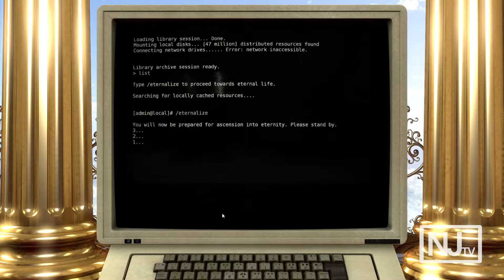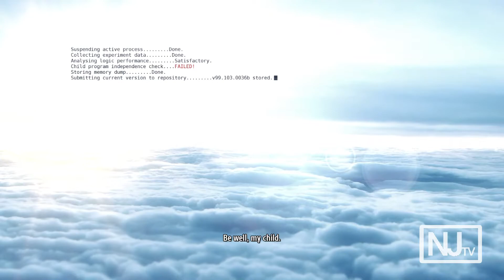The Talos Principle Walkthrough Easy Ending (Spoiler Alert!)